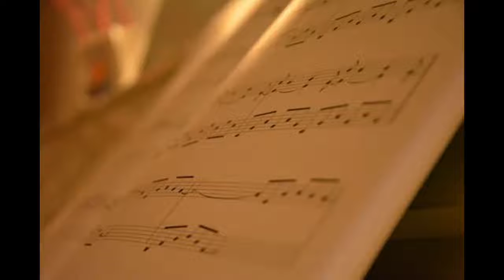New video Medium 3